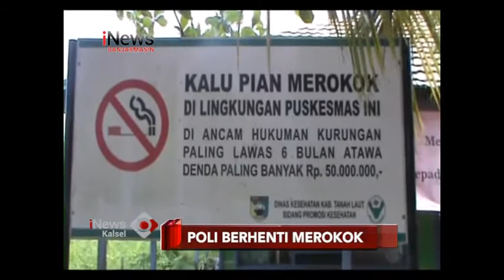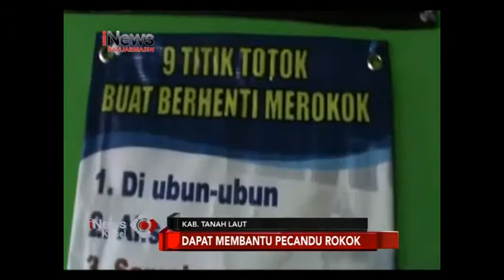POLI BERHENTI MEROKOK